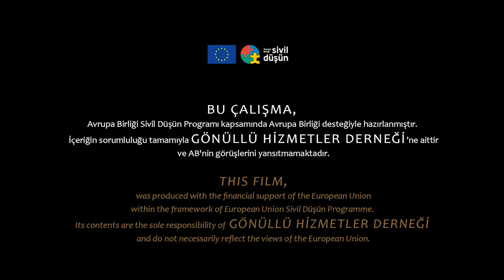Kâğıtla Dans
Amacı: Etkinlik öncesinde katılımcıları canlandır-
mak.

Katılımcı Sayısı: En az 5 kişi - En çok 20 kişi.
Gereçler: 1 tane A4 boyutunda kâğıt
Ön Hazırlık: -
Süresi: Ortalama 5 dk.

Paper Dance

Goal: To energize the players before an activity.
Amount of players required: Min 5 – Max 20
Materials needed: One A4 paper
Preliminary: -